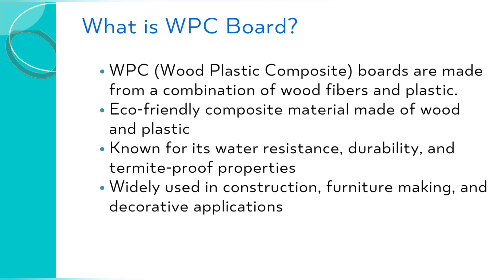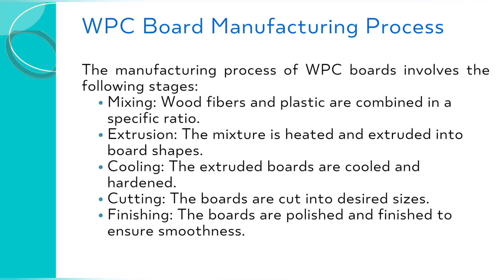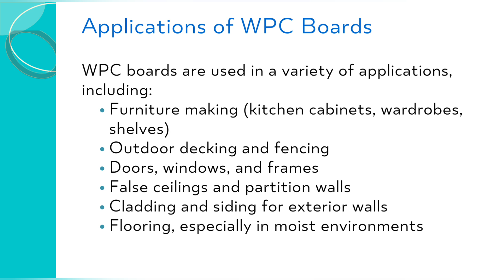WPC అంటే ఏమిటి l WPC Full Details in Telugu l WPC Cupboadrs in తెలుగు l WPC కి Screw గట్టిగా ఉంటుందా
What is WPC
What is WPC Sheet
WPC Sheet Full Details in telugu
Wpc sheet for interiors telugu
Wpc Screwholding Capacity
WPC Advantages
WPC Board Detsils in Telugu

wpcboard details in telugu
wpccupboards in telugu
wpcinteriorwork in telugu
wpcdoor in telugu
wpcforkitchen in telugu
wpcadvantages telugu
wpc interiors in telugu